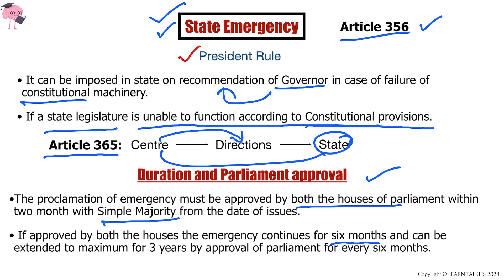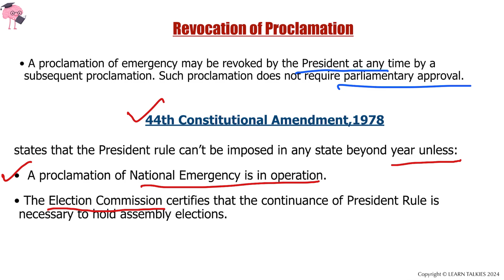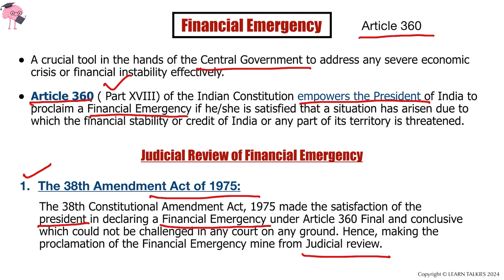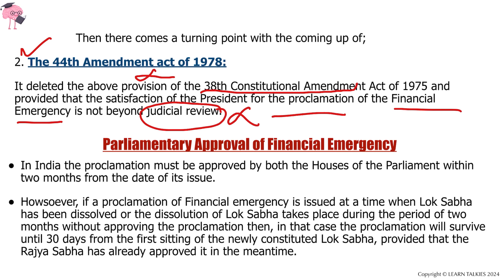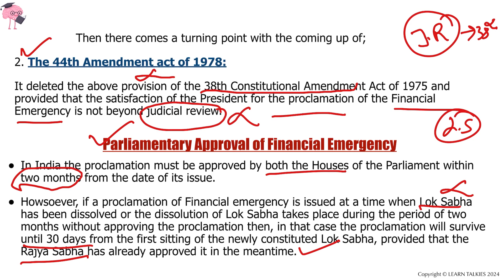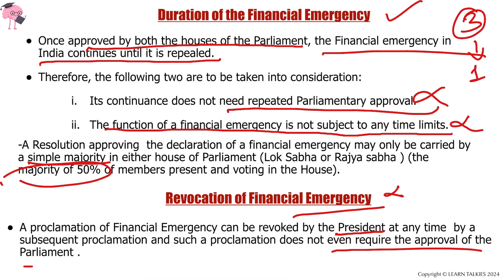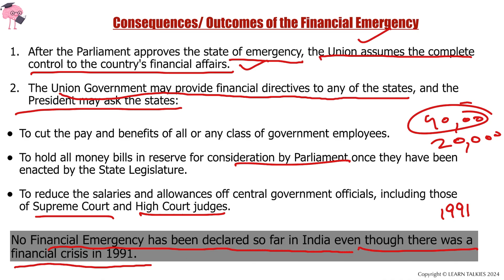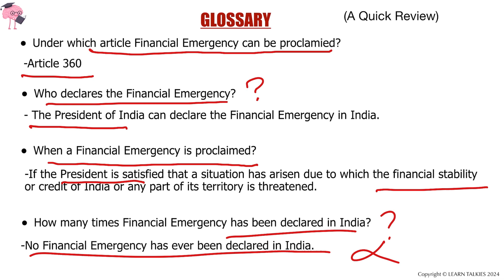State and Financial Emergency | Part XVIII | Article 356 and 360 | Class - 29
In this video we will discuss about State and Financial Emergency.
State Emergency :  also  known as President Rule which come under Article 356 of the Indian Constitution.
Important Amendment in State Emergency is 44th Constitutional Amendment, 1978.
Financial Emergency: come under Article 360.
Important Amendment in Financial Emergency:
38th Amendment Act, 1975
44th Amendment Act, 1978